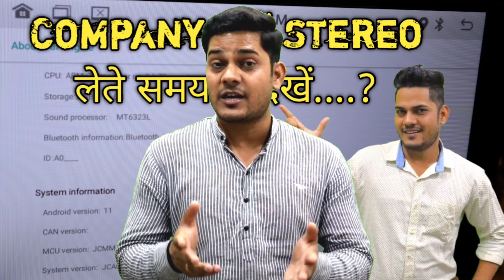💥 नई CAR वाले Stepney को सजा कर न रखें..? You Must Need to Use New Car Stepney in first year वरना.?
ले तो ली CAR लेकिन पहली बार तो पहली बार ही होता है 😭😭

00:00 Content Introduction
01:25 My Car Stepney Change
02:38 Suggestion for Stepney